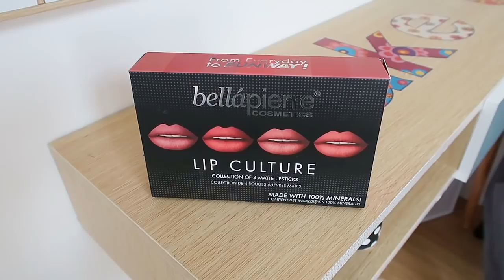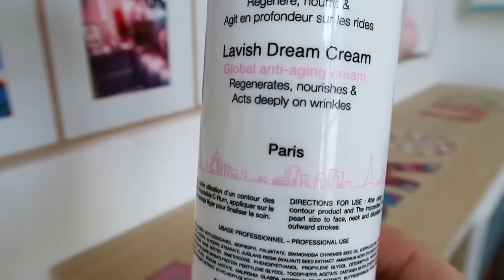Gaelle Garcia Diaz, Merci !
Merci à Gaelle Garcia Diaz pour cette belle découverte !